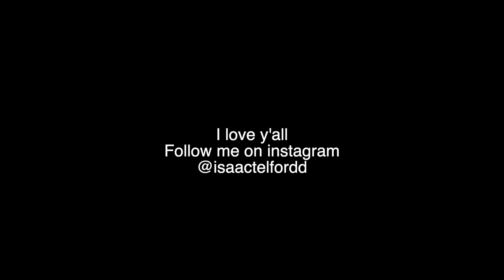Am I quitting YouTube?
I love y’all so much. That’s all I gotta say. This one if for my fans.